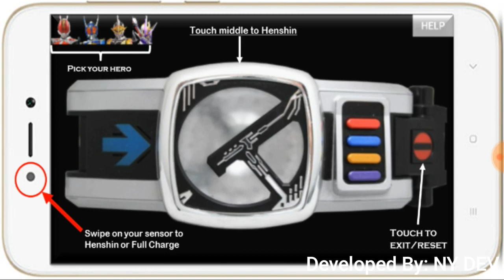Kamen Rider Den-O Apk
This is Kamen Rider Den-O Driver for Android. Now available in Google Play Store.